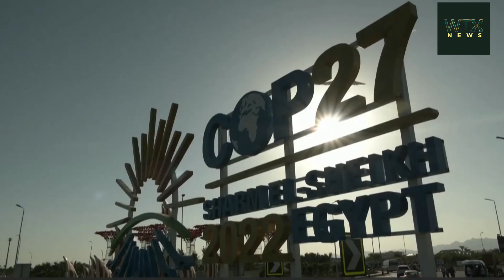Top 3 environmental stories 2023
top three positive environmental stories from the year 2022 nuclear fusion saw a breakthrough this year, providing us with what has been described as clean safe near Limitless and carbon free energy, meaning they put in a certain amount of energy, and they got more energy back now what they were trying to replicate is a process called Ignition which is where
Light Elements like hydrogen are thrown together to create heavier elements but
until now, scientists couldn't create this positive energy gain called Ignition, although this isn't Market ready at all it's a really positive and exciting step to our future energy generation

00:04 US researchers achieve historic fusion ignition
00:44 43% of the EU's energy mix came from renewables.
00:57 COP27 significant ly advanced the work on migitation